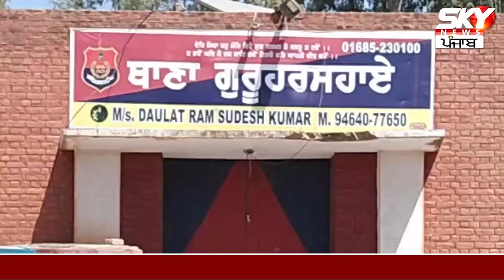ASI ਨੇ ਘਟੀਆਂ ਕਰਤੂਤ ਕਰ ਵਿਭਾਗ ਦਾ ਨਾਮ ਕੀਤਾ ਬਦਨਾਮ ,ਸਬੂਤਾਂ ਸਣੇ ਵਿਭਾਗ ਨੇ ਕੀਤਾ ਕਾਬੂ